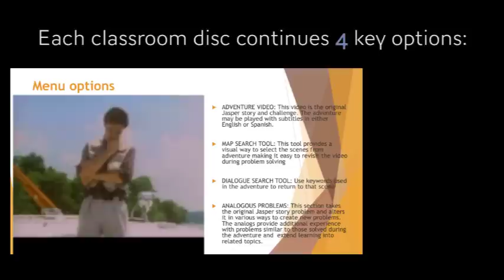The Adventures of Jasper Woodbury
The Adventures of Jasper Woodbury is a software by researchers at Vanderbilt University's Peabody College of Education and Human Development. The Jasper series was the culmination of several years of effort to create enriched learning environments that foster the development of mathematics problem-solving skills. This video was produced by Vanderbilt Center for Technology Transfer and Commercialization.